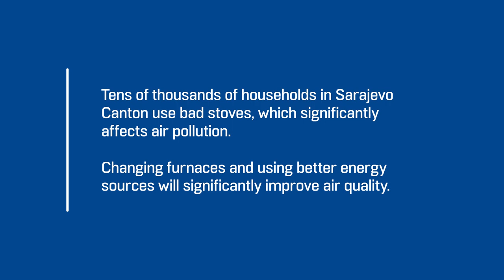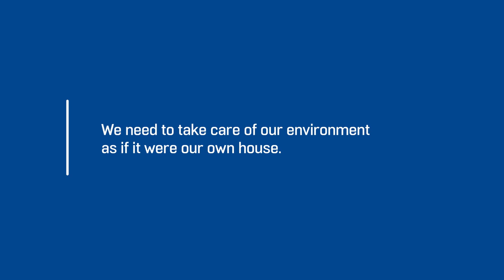NoviDanBoljiZrak - Premijer KS Edin Forto o projektima za smanjenje zagađenja zraka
"Zaštitu prirode i ekološku transformaciju uzimamo vrlo ozbiljno. Kao što sam uvijek isticao, ovo nije samo novčana investicija, nego ulaganje u zdravlje, održivost i budućnost", rekao je premijer Kantona Sarajevo Edin Forto govoreći o projektima za smanjenje zagađenja zraka u kantonu.

Vlada Kantona Sarajevo, u saradnji sa Evropskom unijom 🇪🇺 i drugim partnerima iz međunarodne zajednice, realizuju važne projekte energetske efikasnosti koji uključuju:

➡️obnovu fasada, zamjena dotrajalih prozora i vrata, ugradnju nove rasvjete u školama, domovima, dječijim vrtićima, domovima zdravlja
➡️ utopljavanje individualnih objekata
➡️prelazak na grijanje ekološki prihvatljivijim gorivima
➡️modernizaciju javnog prevoza
➡️ozelenjavanje javnih površina na području kantona

Koliko to sve doprinosi kvalitetu zraka, pogledajte u nastavku u 📹